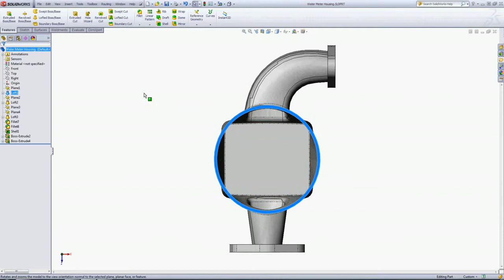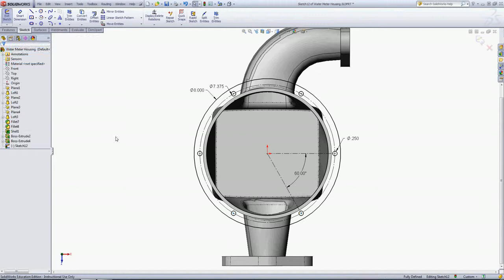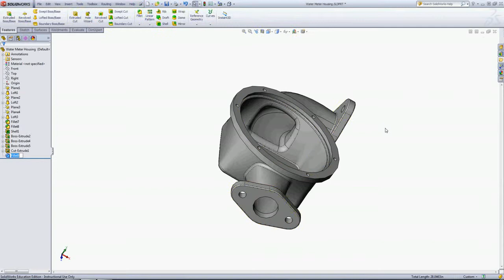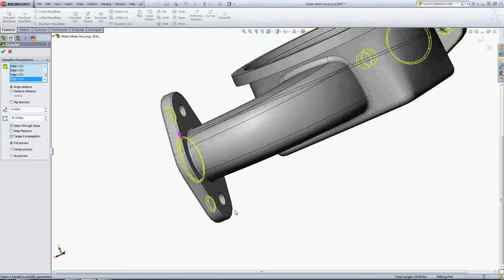Water Meter Housing 6